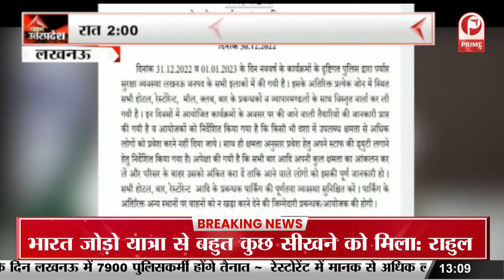Auraiya: घने कोहरे में यमुना पुल से गिरी कार || Prime Tv